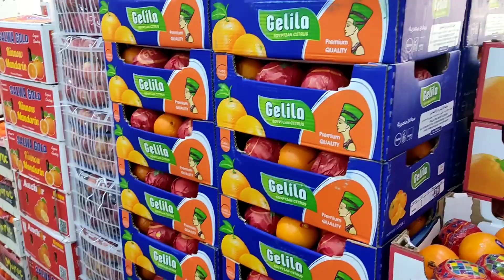Iyascapade sa Bagsakan ng Gulay at Prutas sa Buraydah, Al Qassim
Niyaya ako ng kasamahan ko sa trabaho na si Zameer na magpunta sa bagsakan ng gulay at prutas sa Buraydah, Al Qassim.

We went there as early as 6:30 AM dahil malayo din ang Buraydah mula dito sa aming location, mga around 45 minutes din ang byahe bago makarating.

Please watch this 12 minutes video for details about our trip to the vegetable and fruits wholesale market in Buraydah.

If you like this video, please do check my other videos below.